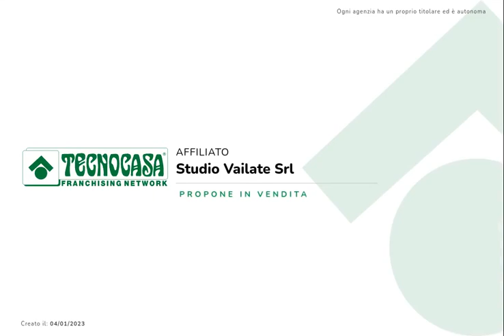Capralba: Attività di bar ed altri esercizi simili senza cucina.